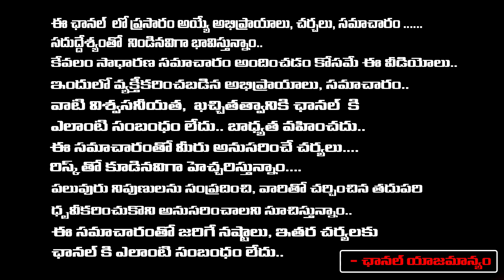Vundavalli Sridevi Political Future | Gifts Compulsory | About Vundavalli Sridevi | Sampradaya Tv